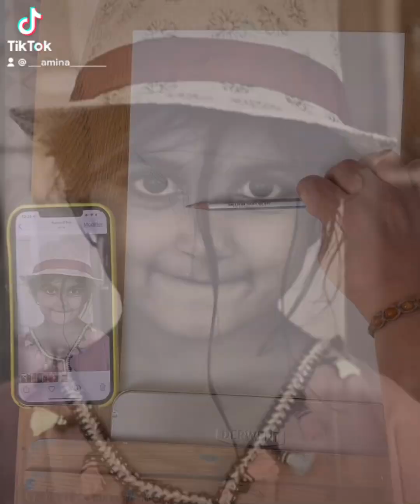Portrait au crayon et fusain